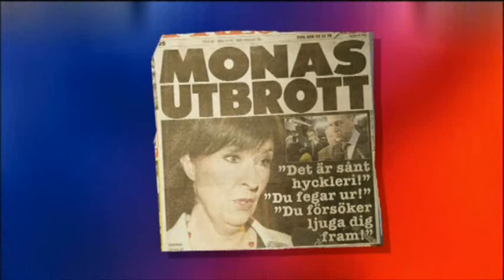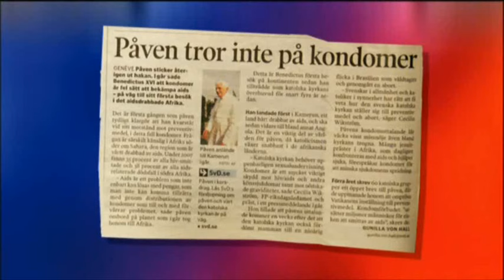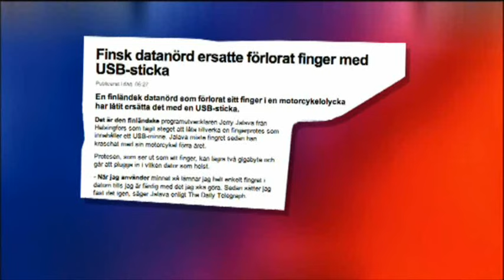Robert Gustafsson - Dé Ä Kanon - Del 6